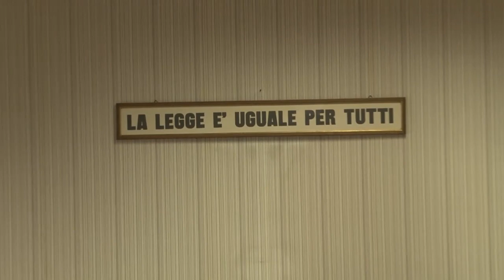La Procura ricorrerà in Appello contro l’assoluzione degli imputati del Montefibre quater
Tutti assolti in primo grado i quattro imputati per il quarto processo per i morti e i malati di amianto di Montefibre. Le motivazioni della sentenza del giudice Donatella Banci Buonamici sono state depositate in questi giorni e l’intenzione della Procura è di ricorrere in Appello.